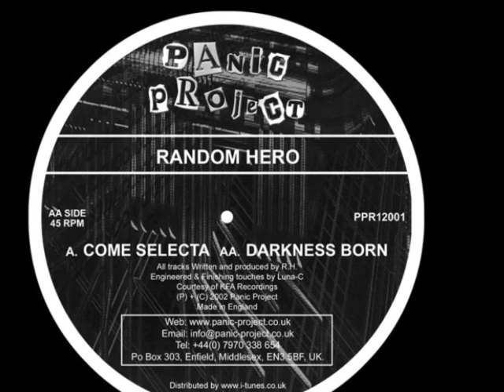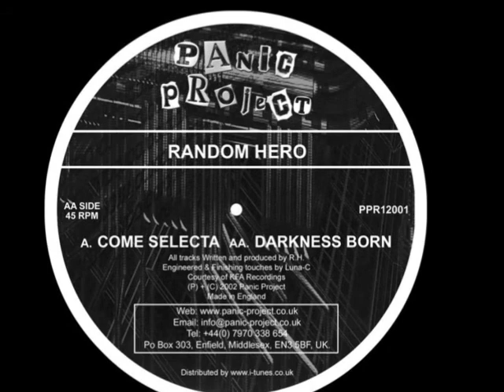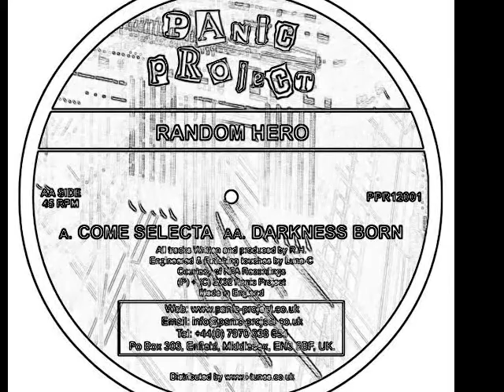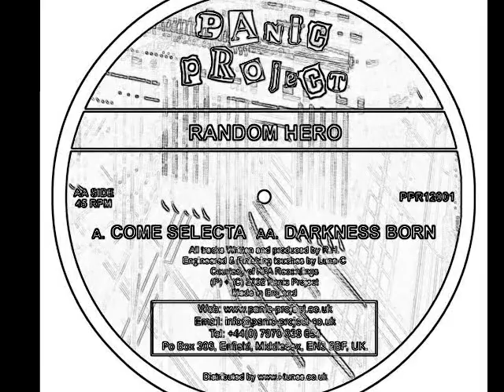Random Hero - Come Selecta (Panic Project)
Panic project 001 written by Chris Howell (Luna-C)